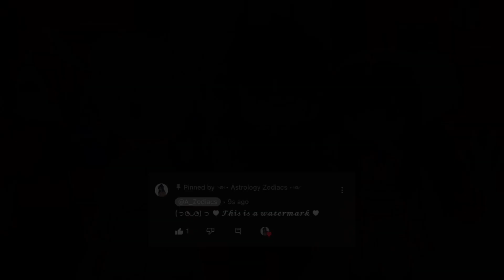Zodiac Signs || commitment || Gacha Club || AZ OC's || description!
Before the description starts, Hi I am Artemis, one of Astrology’s IRL friends. I am just doing what I am told (lol) uhm Astrology is currently in a MH for almost doing something bad… I was just told to login and upload their videos that are finished some days after each other- so that and I quote “you don’t go hungry” That’s basically all, I don’t know when they’ll be back but lets hope soon… Welp have a wonderful day/night

-Artemis

10%

30%

50%

100%

: ̗̀➛Things I used :

╰┈➤ Gacha club
╰┈➤ Capcut
╰┈➤ IbisPaint X Pro
╰┈➤ My hand

: ̗̀➛Notes :

╰┈➤ Please do not use my Oc’s, getting inspired is another thing (but if you do get inspired credit me). You may only use my OCs for gifts n’ MEP gifts (I would like it if you asked beforehand) if you need my OCs for gifts, etc. Ask for my discord or go ☟︎ to the Description

╰┈➤ Please, please. Do not take it seriously. This is a joke, so don’t feel like you have the worst/ most hated sign or anything. All the signs are wonderful in their own way! I might also forget to update my description from time-to-time シ

╰┈➤ If art is in the video, do not repost it without asking me if you can, or else you will be reported for copyright. do not repost anything of mine on other social media.

: ̗̀➛ Audio :

╰┈➤ ?? By Francis Brissette

: ̗̀➛ Social Media Accounts :

╰┈➤ nic0.alexis ( Instagram. )
╰┈➤ luciferrose_ ( Discord. )
╰┈➤ @astro_z0diacs ( TikTok. )
╰┈➤ @Luciferrose_ ( Twitter. )